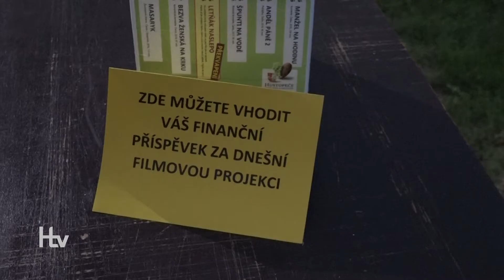Letní kino letos diváky nadchlo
Letní kino Pod ořechem v tomto roce potvrdilo, že sledování filmů pod noční oblohou je oblíbenou kratochvílí léta. Plno bylo každý den.